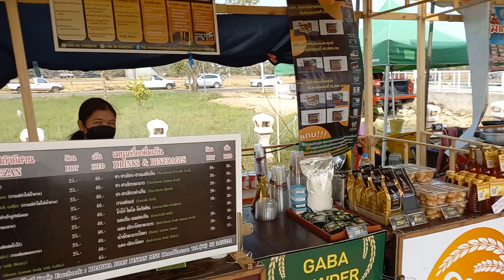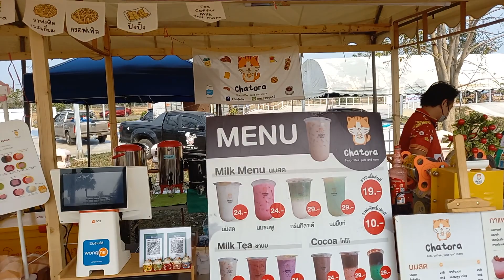Fest beim Sportgelände am Valentinstag.